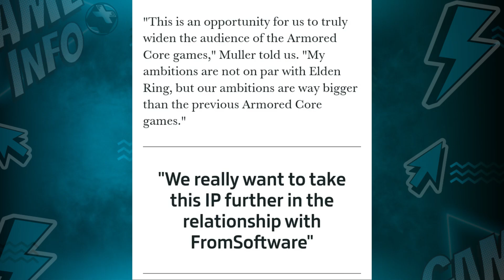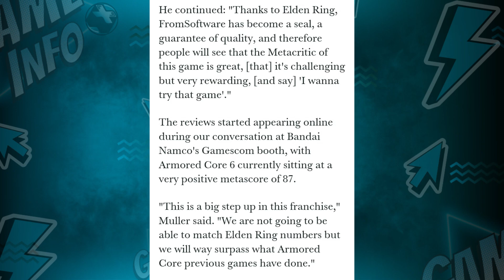ARMORED CORE VI FIRES OF RUBICON É SUCESSO ABSOLUTO DE VENDAS EM POUCOS DIAS !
CUPOM: GAMEMAIS10